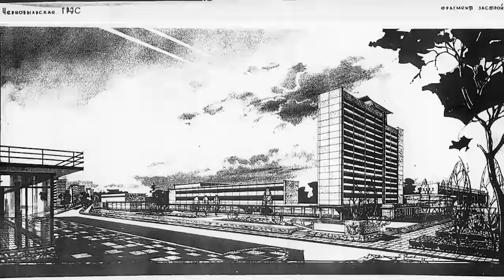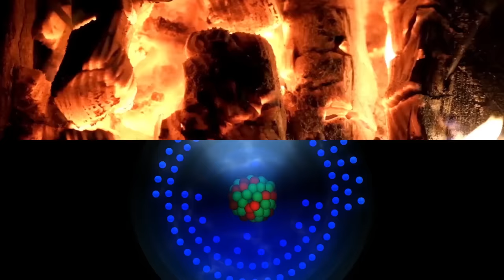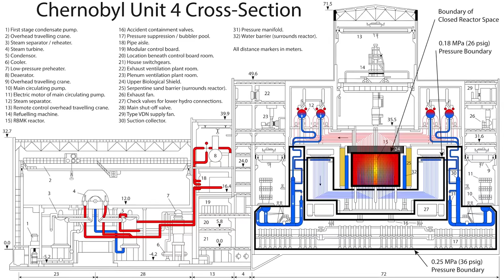Chernobyl: A História Completa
No dia 26 de Abril de 1986, o reator número 4 da Usina Nuclear de Chernobyl explodiu. Esse foi o maior acidente nuclear já registrado. Essa é a história dele.

Esse é o meu primeiro minidocumentário no canal. Se você quiser me ajudar a fazer mais, aqui está a nossa campanha

Um muito obrigado aos apoiadores do Catarse que tornaram esse vídeo possível: Edilson Gomes, Roberto Carneiro, Victor Amemiya, Rapha Nascimento, Henrique Tavitian, Eustaquio Barbosa, Martim Bottene, Marcelo Queiroz, Rene da Silva, Rodolfo Martins, Pedro Pizzolato, Jackson Cardoso, Silvio Stefane, Marcos Maia, Thiago Campos, Patricia Guedes, Pedro Amorim e Alexandre Rodrigues.